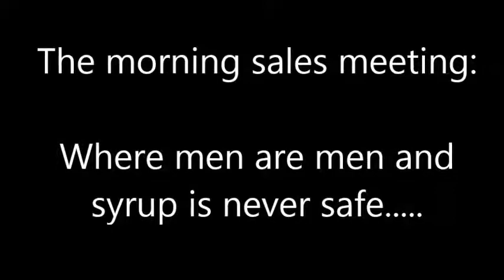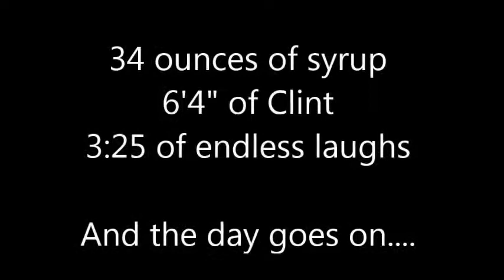Just a spoon full of sugar at RM Stoudt, Jamestown ND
See what happens when you dare a salesman.